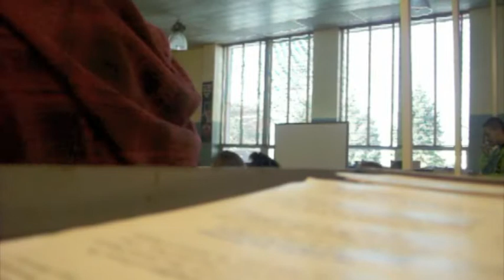XDeth Vlogs: Shop Party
The last day till the holiday week off, my elective shop in school had a party.  This is how much fun I had.